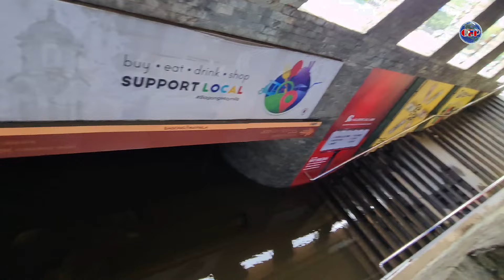Bagong Fence ng Rizal Park Under Construction na! Mas Moderno at Mas Maaliwalas! 🇵🇭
This is an update on redevelopment project of Rizal Park.

A new fence is being constructed on the eastern section of the park.